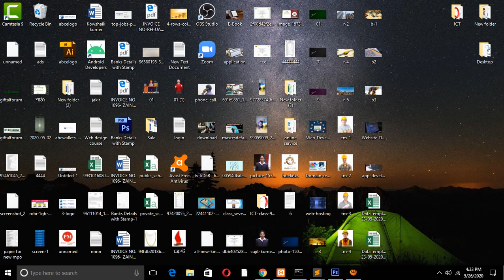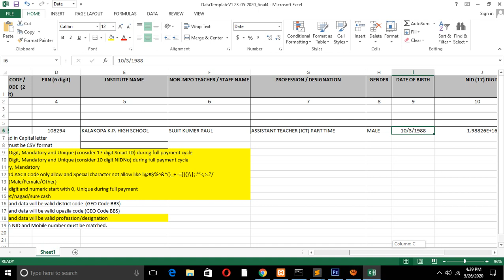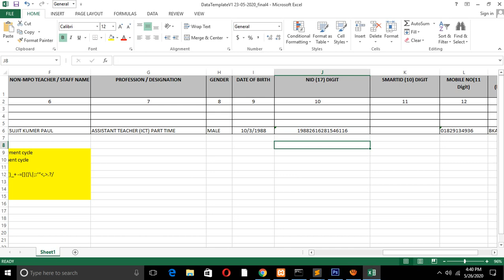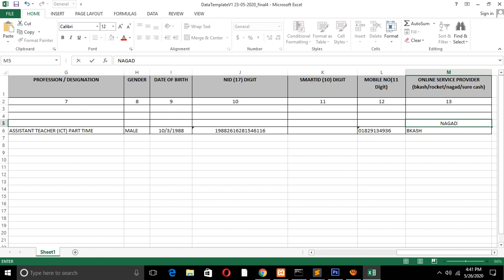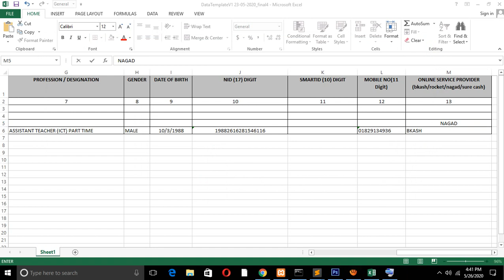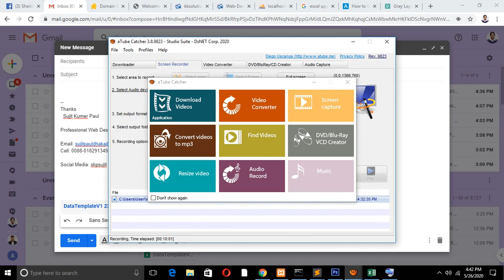কিভাবে নন-এমপিও শিক্ষা প্রতিষ্ঠান এবং শিক্ষক-কর্মচারীদের তথ্যাদি ছক (এক্সেল) এ তৈরি করবেন।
বিশেষ প্রয়োজনে-০১৮২৯১৩৪৯৩৬

এই ভিডিও তৈরি করেছি যার অনুপ্রেরনায়
বিশেষ কৃতজ্ঞতা ঃ উপজেলা মাধ্যমিক শিক্ষা অফিসার, নবাবগঞ্জ,ঢাকা-১৩২০